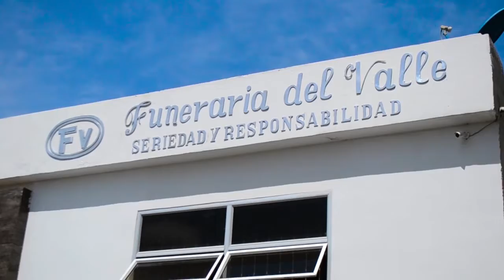PELEA DE PESOS PESADOS EN LA ASAMBLEA DEPARTAMENTAL